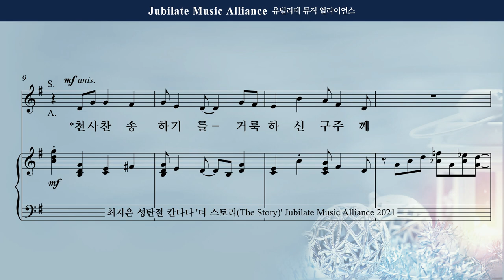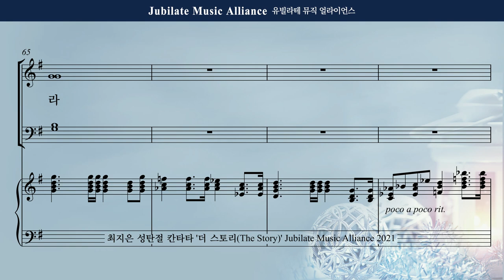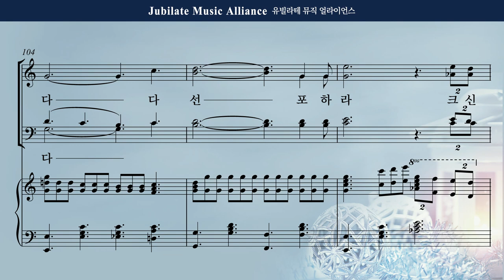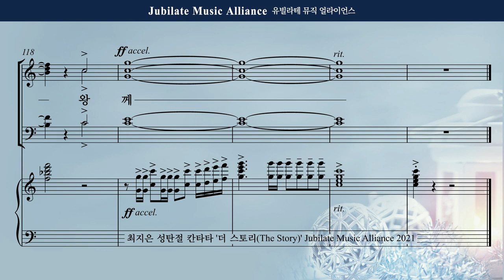[성탄절 칸타타] 최지은 - 더 스토리 (The Story) 7. 성탄 찬송 Soprano (녹음 ver.)